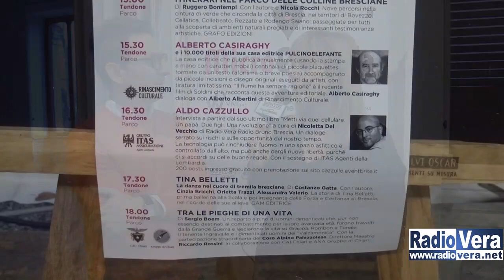Rassegna della Microeditoria 2017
Si è tenuta a Chiari, la 15°  Rassegna della Microeditoria nella splendida Villa Mazzotti dove Venerdì 10 novembre è stata inaugurata con la partecipazione del Sindaco di Chiari Massimo Vizzardi, l’assessore alla cultura Laura Capitanio, il presidente dell’associazione L’impronta Paolo Festa,  Ione Belotti presidente della fondazione Morcelli Repossi,  e Daniela Mena, direttore artistico della Rassegna Microeditoria.                      In molti i visitatori amanti della cultura e del libro, che , durante l’evento durato tre giorni, hanno potuto dar sfogo alla ricerca di nuove letture e partecipare a laboratori, conferenze e presentazioni di libri.